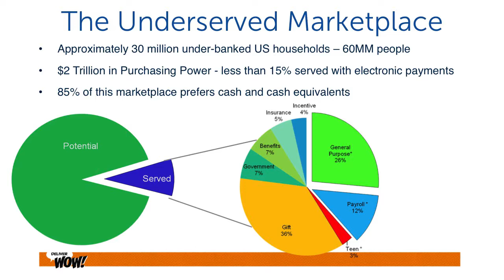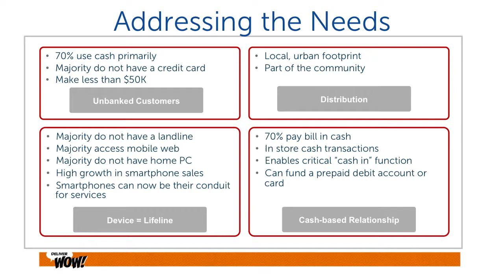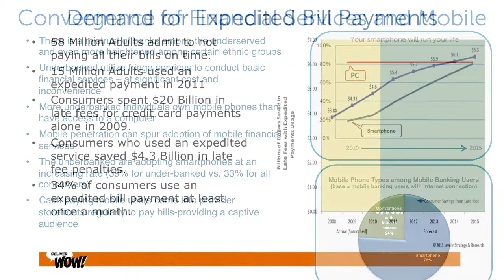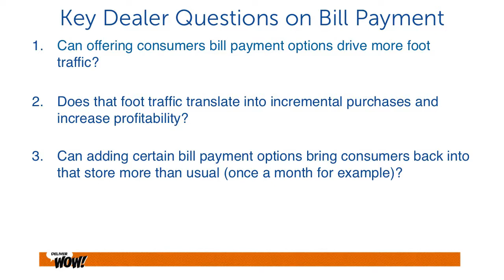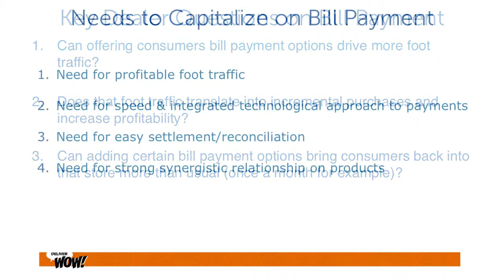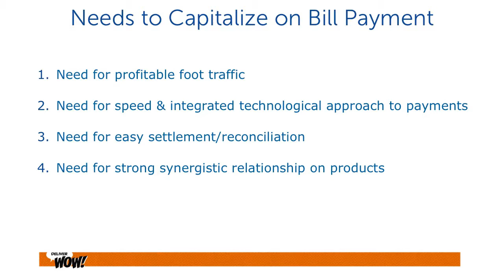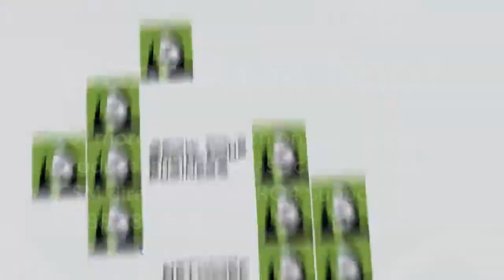Bill Payment to the Underserved Marketplace